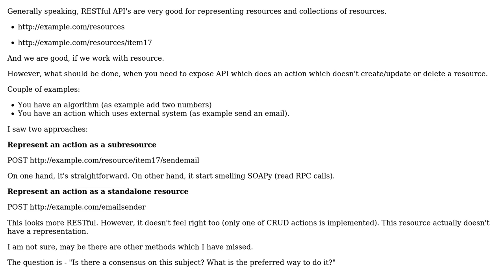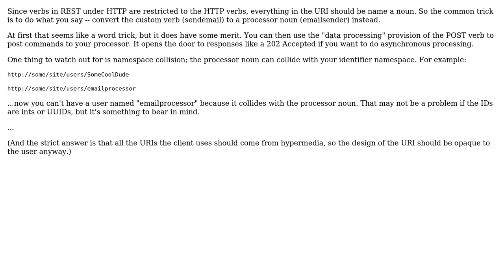Software Engineering: How to provide a service with RESTful API? (2 Solutions!!)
Software Engineering: How to provide a service with RESTful API?

With thanks & praise to God, and with thanks to the many people who have made this project possible! | Content (except music & images) licensed under CC BY-SA | Music | Images & others | With thanks to user Victor Ronin user sea-rob user Kwebble and the Stack Exchange Network Trademarks are property of their respective owners. You are responsible for your own actions.